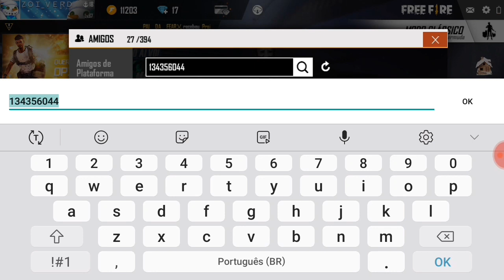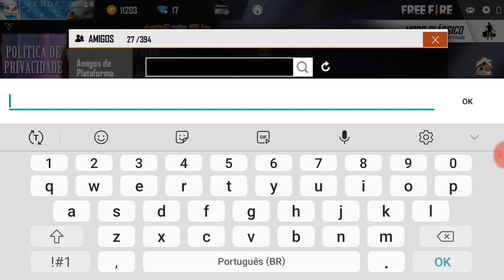ID DOS MELHORES JOGADORES DE FREE FIRE!!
MEU NÚMERO PARA DIVULGAÇÕES :
+55 85 .